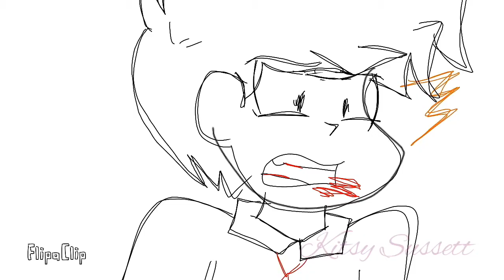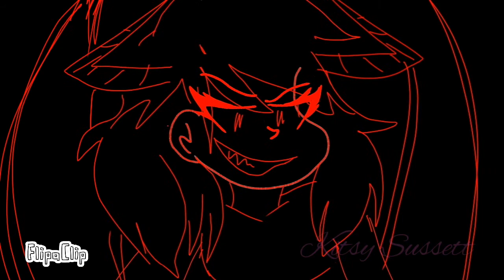Zasha | Wildfire | Kitsy Sussett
Canción:
[Vocaloid Dubstep] ☆ Fatal Force Crusher P - Wildfire

 los personajes son de: Kitsy y Takumy.